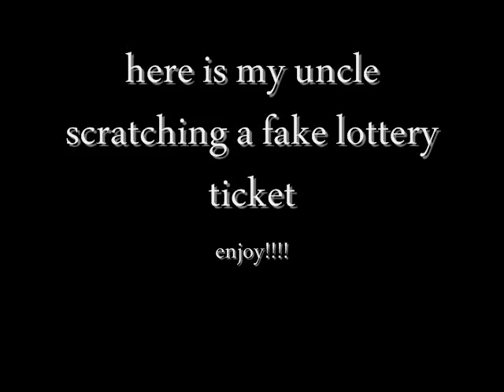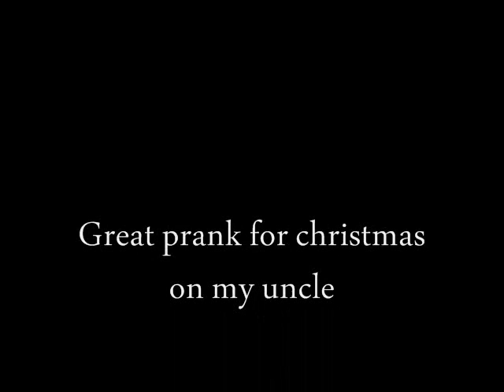Christmas Lottery ticket prank!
funny fake lottery ticket prank on my uncle john during christmas